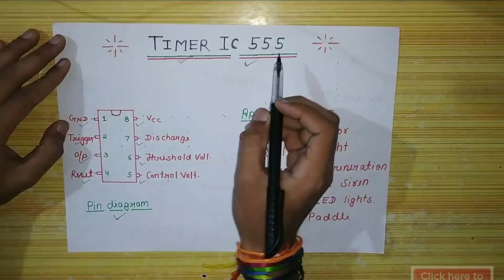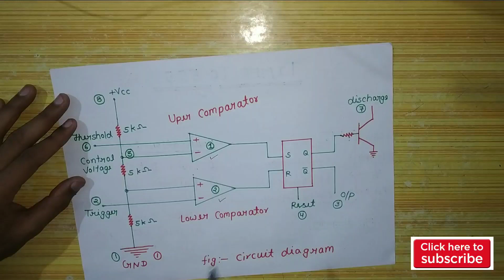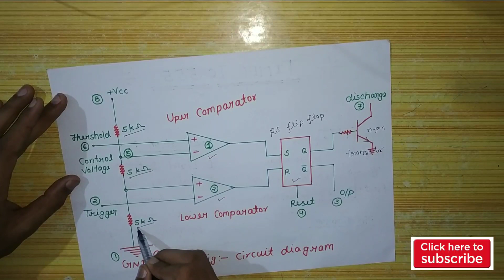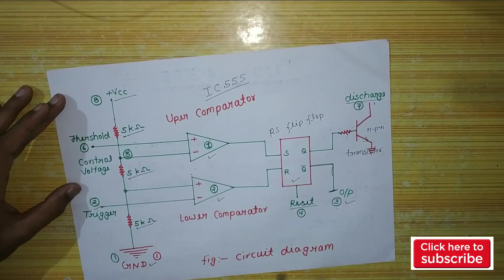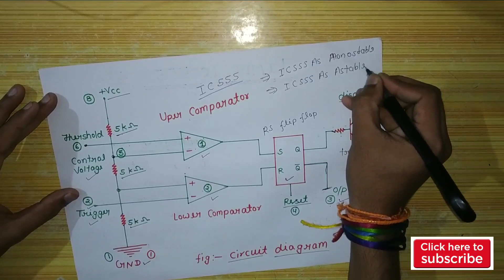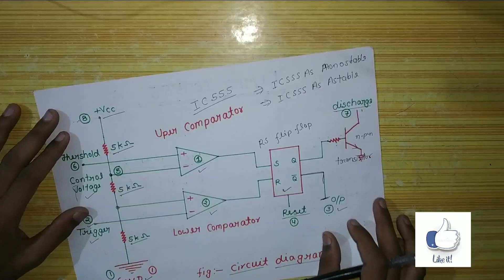Timer IC 555 | Full Concept In Hindi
Today's Topic - Timer IC 555

Special Thanks
                                  Rahul Sir
                                  Om Prakash Sir
                                  Naveen Sir
                                  Pragyan Sir